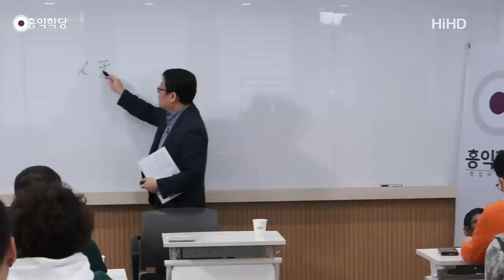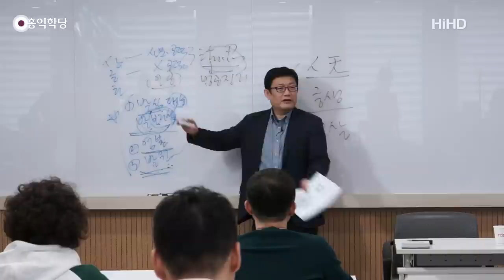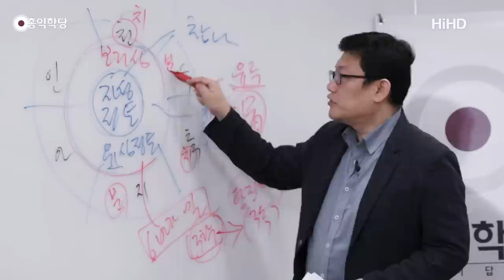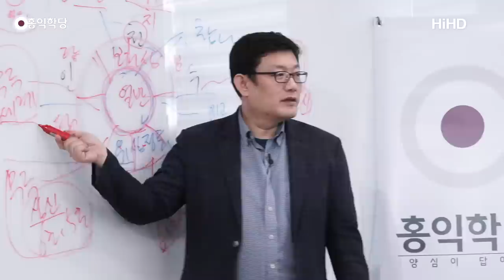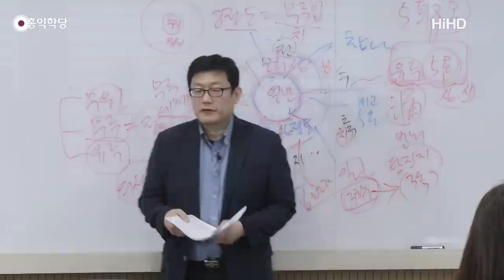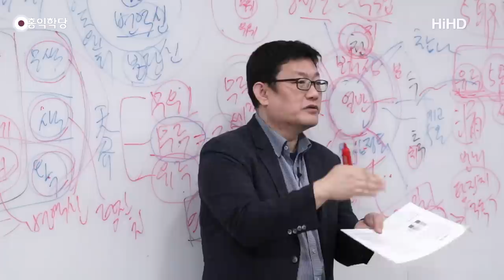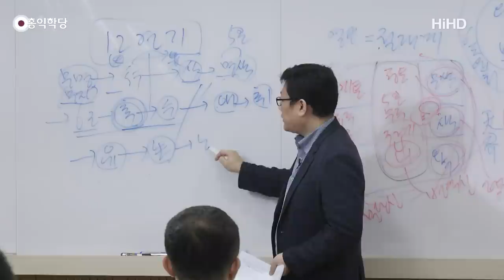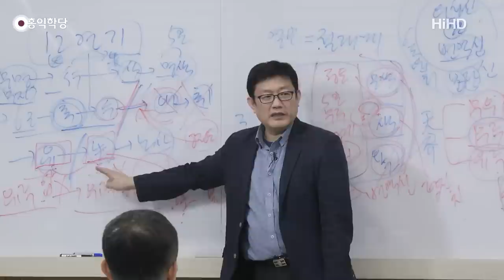[홍익학당] 윤홍식의 "아미타불과 극락정토" 강의 7강 - 초기불교와 극락정토